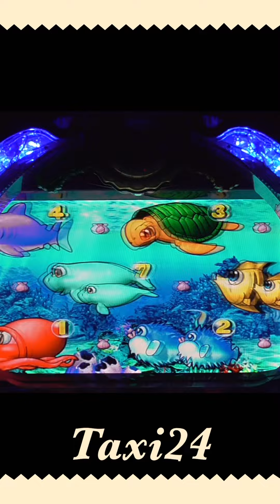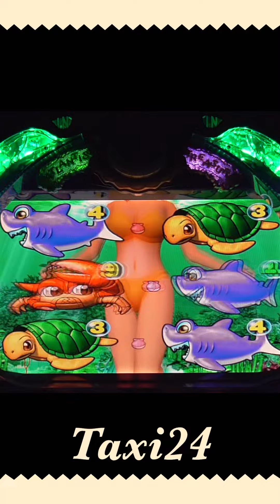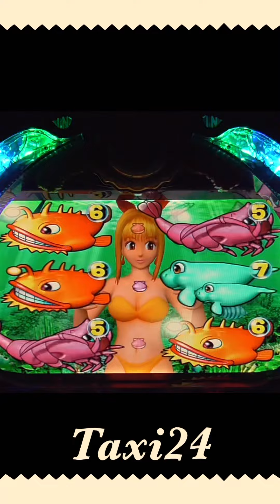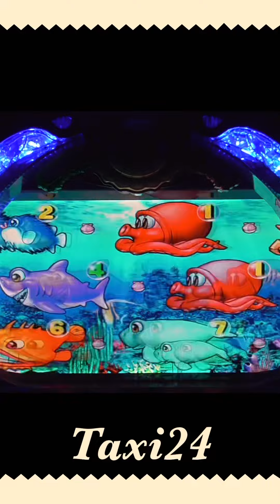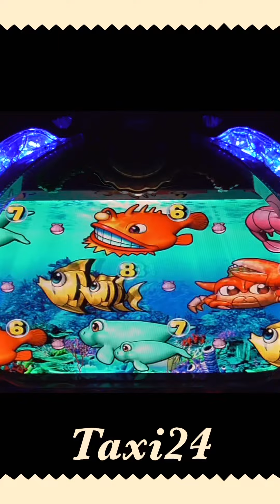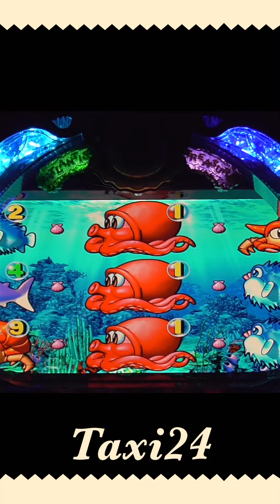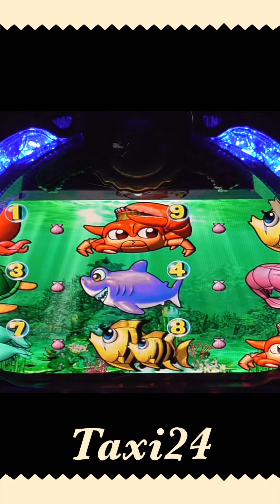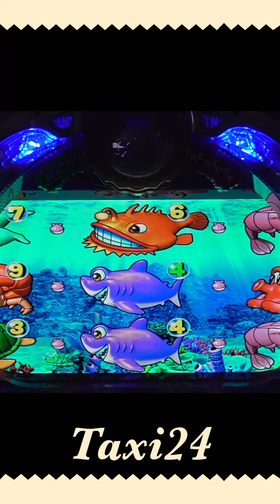【ながら観】縦型！だらっとPACHINKO 大海物語、2023年4月24日❹【最高にくだらないパチ動画チャネル登録者20000人！感謝】